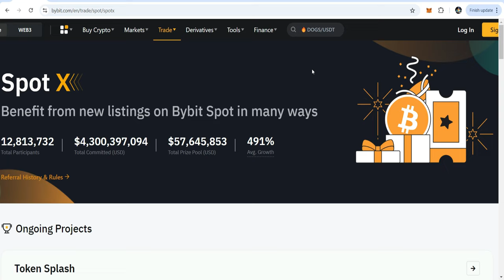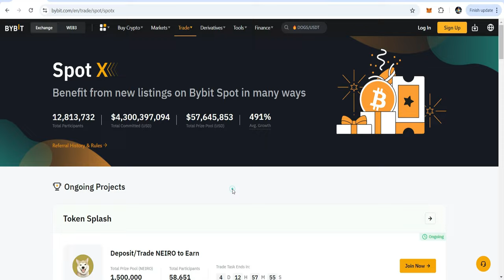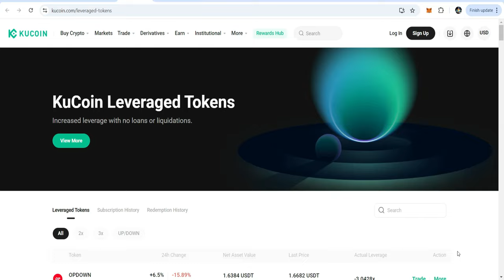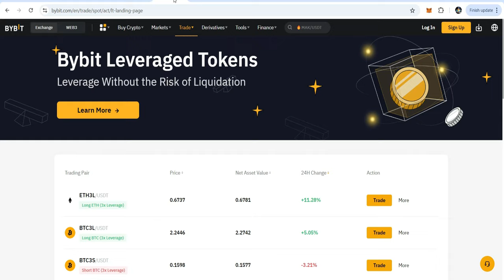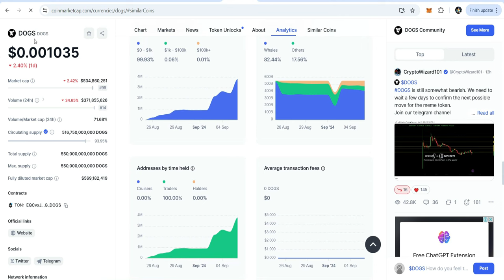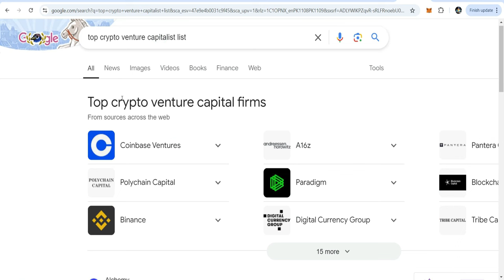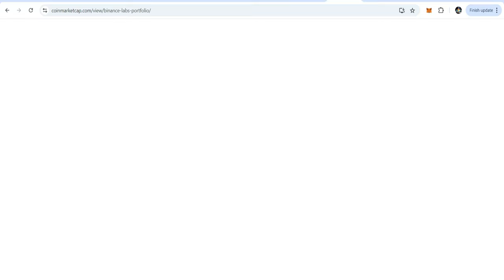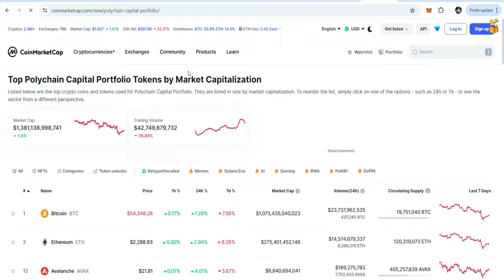Binance Pe List Hone Wale Coins Ka Kese Pata Chale ?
💁‍♂️In this video, we explore some of the most exciting crypto airdrop opportunities and discuss new altcoins backed by major players like Binance, Coinbase, and KuCoin Labs. Discover Bybit’s Spot X and Airdrop Hunt features, KuCoin’s Gem Space, and various Launchpads across Bybit, Binance, and Bitget. We also dive into tools like the liquidation heatmap on Coinglass.com and examine portfolios from Binance Labs, Pantera Capital, and Blockchain Capital on CoinMarketCap.